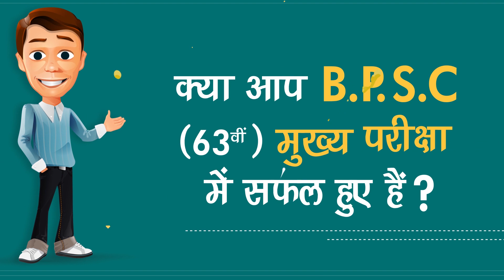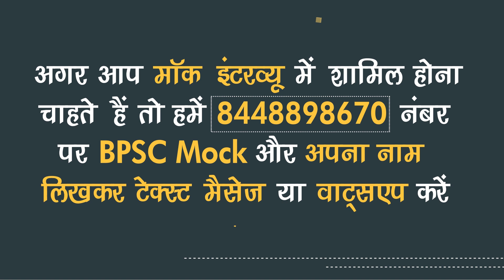BPSC Mock Interview - Promo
प्रिय व्यूअर्स ,
आपको बताते हुए हमें हर्ष हो रहा है कि दृष्टि आईएएस, बिहार लोक सेवा आयोग की  2018 मुख्य परीक्षा में सफल हुए उम्मीदवारों के लिए एक बेहद प्रभावकारी मॉक इंटरव्यू कार्यक्रम की शुरुआत कर रहा है| यह कार्यक्रम आपके  व्यक्तित्व के निखार के लिए लाभकारी होगा |
The study material that is precise and totally targeted at the UPSC, PSC syllabus is provided in these crisp video notes. To the point, videos are ‘short notes’ about a topic related to the syllabus. The Drishti Publications books and magazine(s) (’Drishti current affairs today’ magazine) have already successfully featured ‘to the point’ section. Here is what you can expect to gain from the ‘to the point’ videos: quick grasp of the subject matter; easy-to-understand format; knowledge of pros and cons of a topic; what, why, how, where dimensions of a topic answered. This should be very helpful for civil services syllabus (General Studies)where you need to study a vast syllabus in a short amount of time and write about 200 words in Mains answers (or do MCQs in Prelims exam).